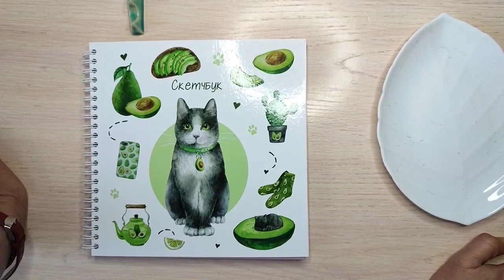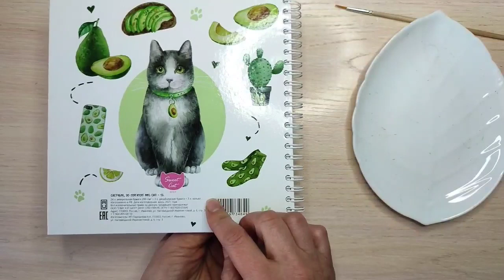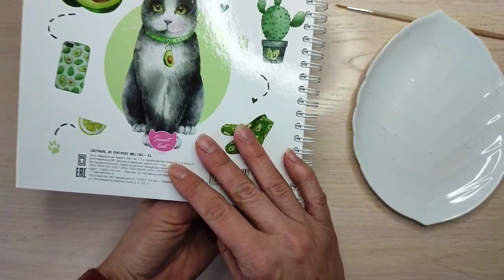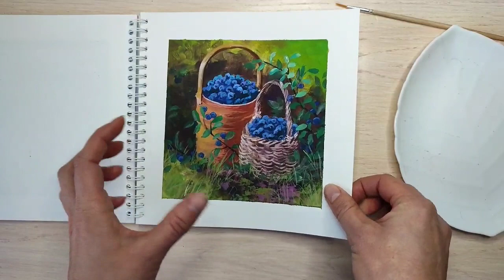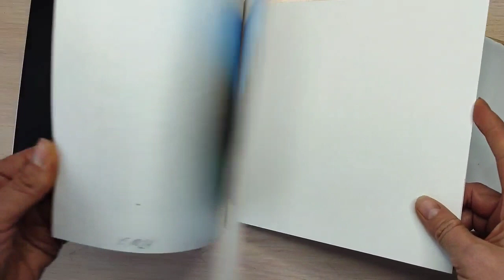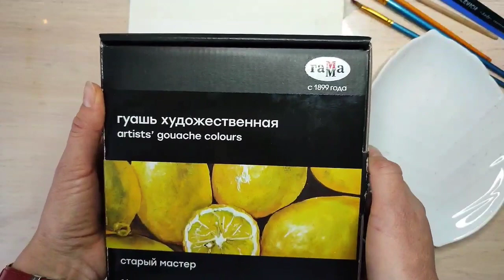Зимний пейзаж гуашью Стрим от 05.12.21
Не забудьте в настройках поставить максимальное качество видео.

Запись прямого эфира в моем инстаграм @svekla_art